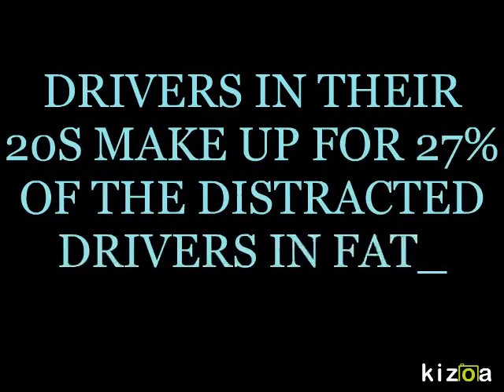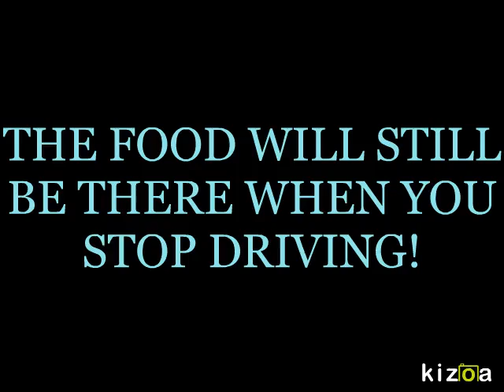Kizoa Online Movie Maker: DISTRACTED DRIVING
Pay Attention to the road. We need to stop being distracted and killing thousands of people each year. Fix it. Made by Ciprianna Haynes. Impact teen drivers